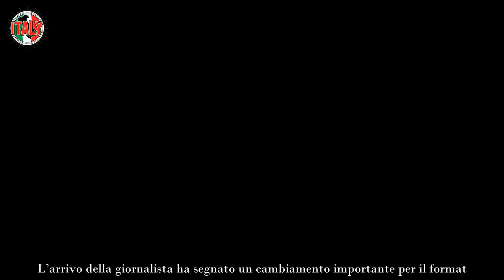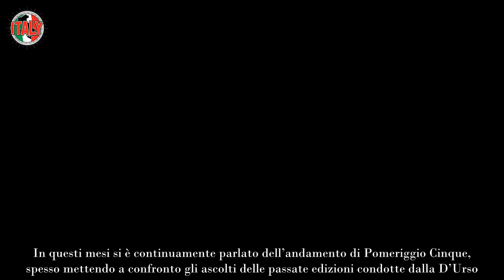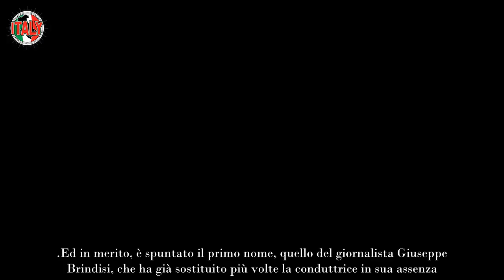Terremoto a Mediaset, l’annuncio sconvolge Myrta Merlino e il suo pubblico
Nelle ultime ore è arrivato un annuncio inaspettato su Myrta Merlino e sul suo ruolo a Mediaset: l’azienda ha preso la sua decisione.

Myrta Merlino, dopo aver lasciato L’Aria che tira e La7, ha esordito a settembre 2023 a Mediaset: Pier Silvio Berlusconi l’ha infatti voluta al timone di Pomeriggio Cinque. L’arrivo della giornalista ha segnato un cambiamento importante per il format. Non solo perché dopo 15 anni Barbara D’Urso ha dovuto dire addio al suo posto, ma anche per le modifiche editoriali che l’azienda ha deciso di apportare al suo interno.